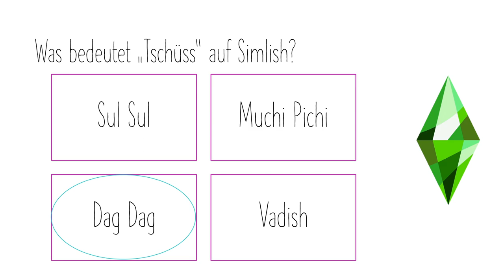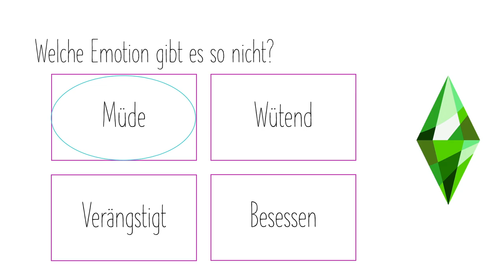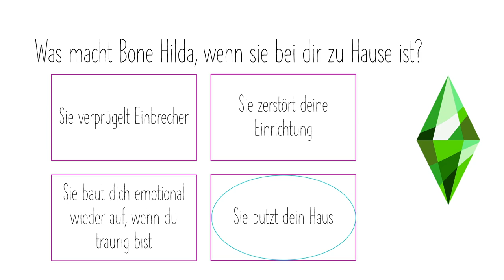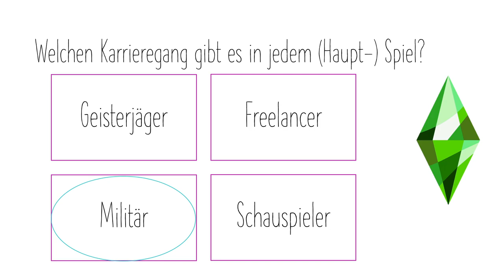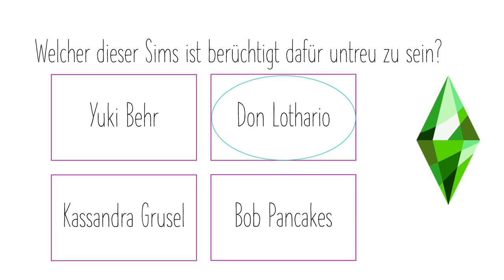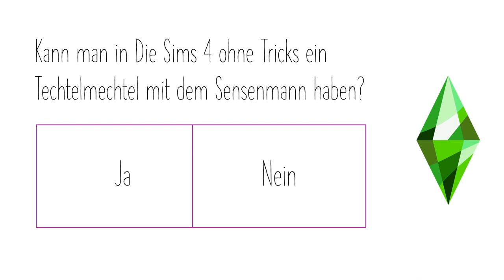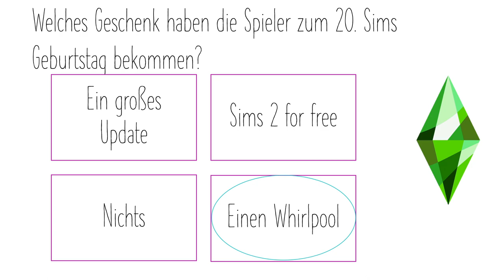Wie gut kennt er sich mit Die Sims aus? 🤔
Im heutigen Video habe ich ein Quiz über Die Sims erstellt! Mein Freund versucht sich an den Fragen, inwiefern er beantworten kann, was für Cheats, Townies und Karrieren es gibt, findet ihr im Video selbst heraus :D macht gerne selbst mit und schreibt mir euer Ergebnis!

➡️ Origin-ID: muligurly